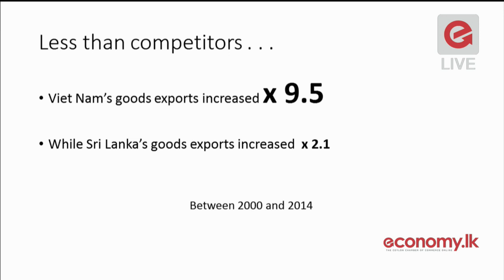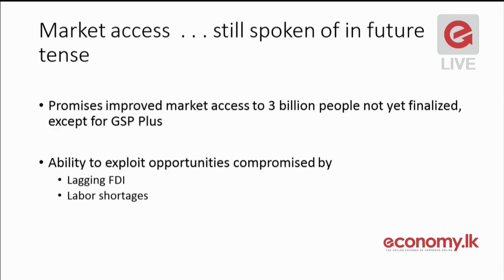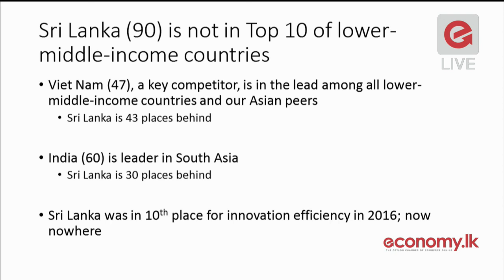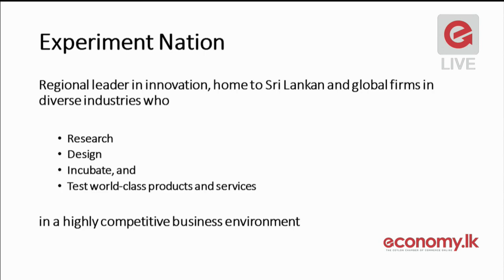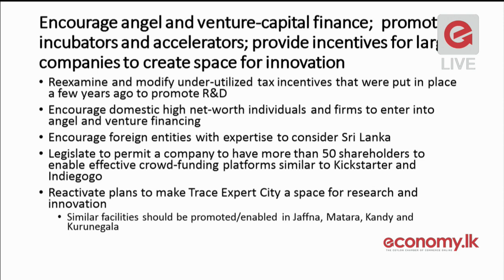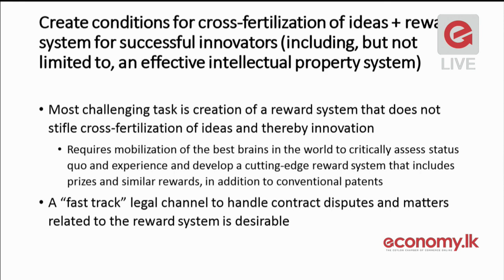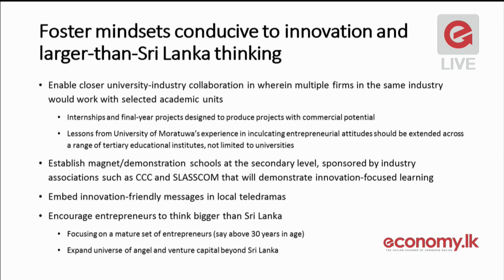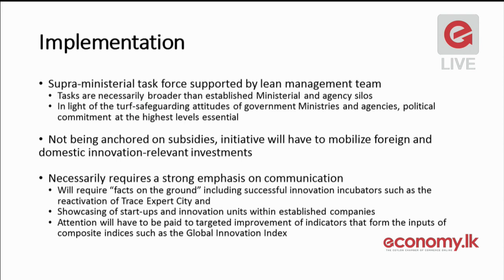Sri Lanka Economic Summit 2017 Session 3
Transforming the Economy through Technology

Technology is now a linchpin of economic progress and business competitiveness. Many of Sri Lanka’s key sectors are lagging due to a lack of technological advancement, and risk getting left behind in a dynamic and competitive global economy. Digital technologies in particular offer fast and feasible opportunities for transformation. This session will look at sectors in which technology offers transformative potential – manufacturing and agriculture in particular – and the national eco-system required to drive this change.